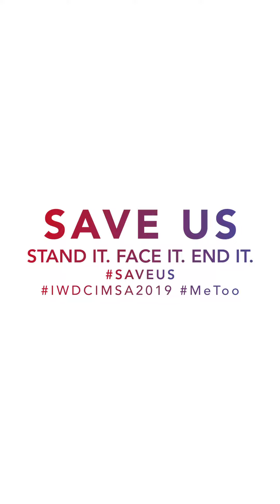Social Experiment : Violence in Relationship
Hello CIMSA! 🤗

On 16th - 17th March 2019 SCORA and SCORP CIMSA UNEJ has done SAVE US (Sexual Assault View on Unawareness Rights). We held talkshow with Kak Khamid from the LASKAR NGO and Ms. Yamini from LBH JENTERA, and we conducted a ground campaign on the Car Free Day Alun-Alun Jember by educating about 50 people in Jember and also social experiments with the theme "Violence in Relationship".

SAVE US!
Stand it. Face it. End it.

CIMSA
Video & Edit by Roan Pratama Putra